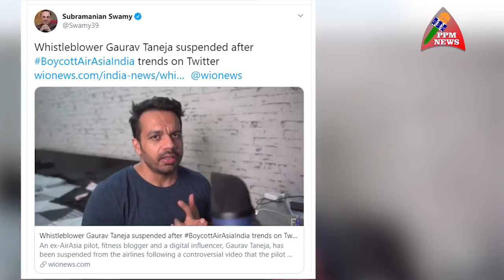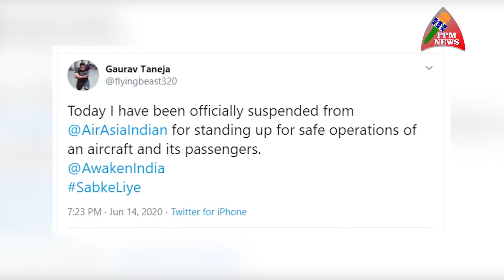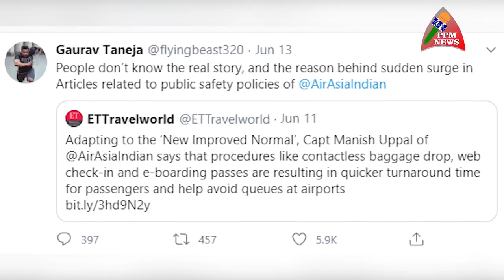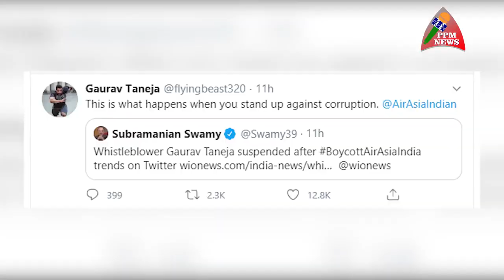Flying beast को मिला Swamy का साथ, AirAsia के खिलाफ जांच शुरू SubramanianSwamy Gaurav Taneja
Flyingbeast को मिला Swamy का साथ, AirAsia के खिलाफ जांच शुरू

Berozgaar Bachelors - EP 02 - Amit Bhadana - (Planning Plotting)
EMIWAY - ROUND ONE (OFFICIAL MUSIC VIDEO)
Kalyug ka Reporter - Home Tour | ShrutiArjunAnand
Tv Ads Vs Reality | Sanjhalika Vlog
Setting ke Nakhre | the mridul | Nitin
gaurav taneja air asia news,
gaurav taneja airasia controversy,
gaurav taneja airasia issue,
gaurav taneja airasia suspension,
gaurav taneja air asia flight,
gaurav taneja air asia case,
gaurav taneja airasia video,
gaurav taneja air asia legal notice,
airasia exposed gaurav taneja,
gaurav taneja exposed airasia,
gaurav taneja airasia fired,
gaurav taneja first flight airasia,
airasia suspends gaurav taneja,
gaurav taneja airasia notice,
gaurav taneja on airasia,
airasia reaction on gaurav taneja,
air asia pilot gaurav taneja,
airasia reply to gaurav taneja,
gaurav taneja airasia salary,
airasia vs gaurav taneja,
airasia india vs gaurav taneja
flying beast airasia controversy,
flying beast airasia news,
flying beast airasia issue,
flying beast airasia reaction,
flying beast airasia training,
flying beast airasia flight,
flying beast airasia captain,
flying beast airasia notice,
boycott airasia flying beast,
flying beast first flight airasia,
flying beast joined airasia,
airasia on flying beast,
airasia reaction on flying beast,
airasia statement on flying beast,
airasia reply to flying beast,
airasia vs flying beast,
flying beast controversy with airasia
Taarak Mehta Ka Ooltah Chashmah, तारक मेहता का उल्टा चशमाह.